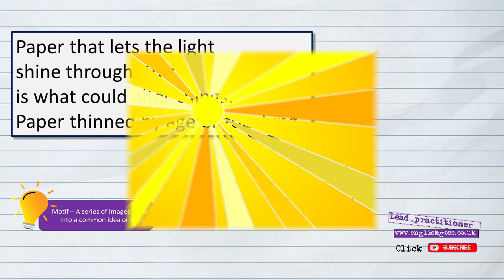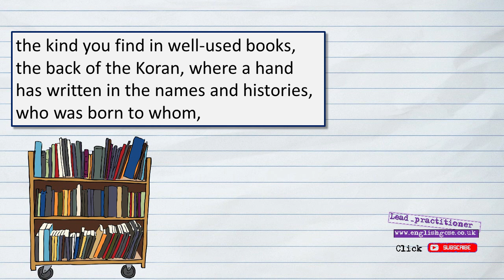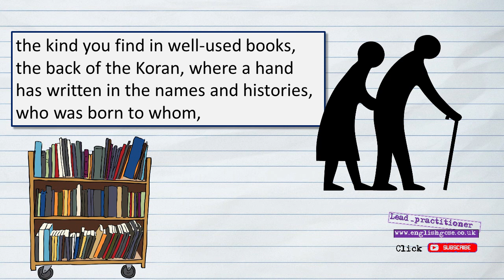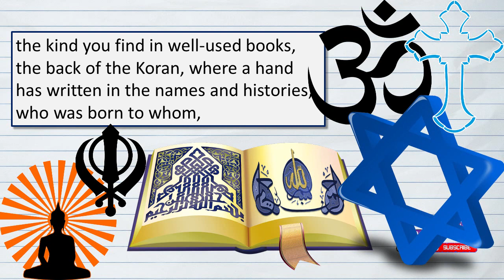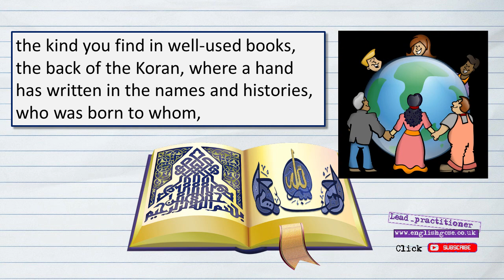Tissue by Imtiaz Dharker - Part 2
In this revision video we explore Stanzas 1 and 2 of Tissue by Imtiaz Dharker, part of the Power and Conflict poetry collection for AQA English Literature. We look at some of the key themes and language techniques used within these two stanzas.